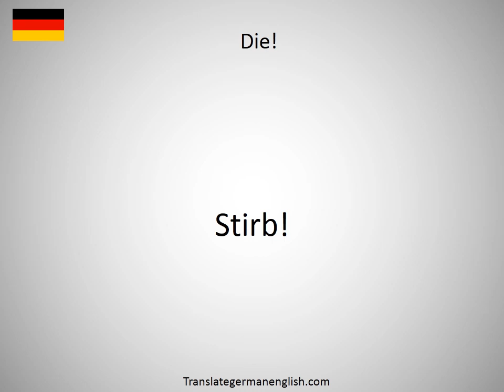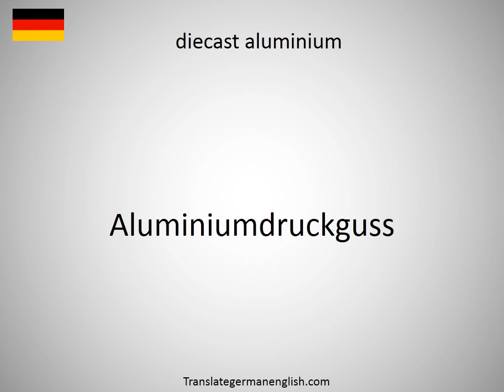How to say Die! in German?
How to say Die! in German? Learn the pronounciation Die!! How to Pronounce Die!. Expand your vocabulary, learn German words. Practice German online. Use this free pronunciation guide to practice words at a time. Learn German for free. Thank you for viewing, please like or subscribe! hoe om te sê, si të thuash, እንዴት እንደሚናገር, wie sagt man, comment dire, come dire, como dizer, как сказать, nasıl denir, cómo decir, 怎么说, πώς να το πω, hoe zeg je.